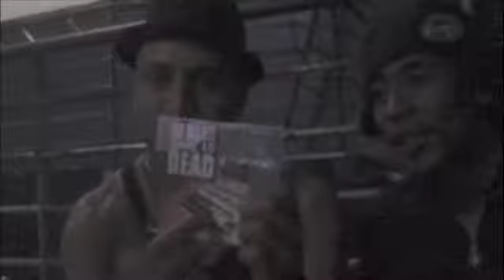Renegades jam w/Killafornia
video clip after the jam. KILLA4NIA first place at 26th year ann

Killafornia, Bles One, Lil John